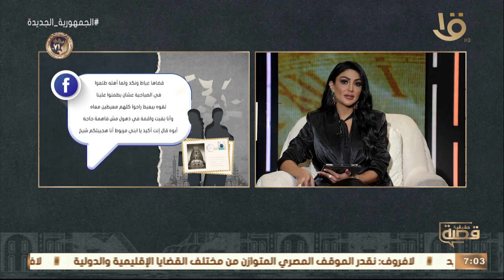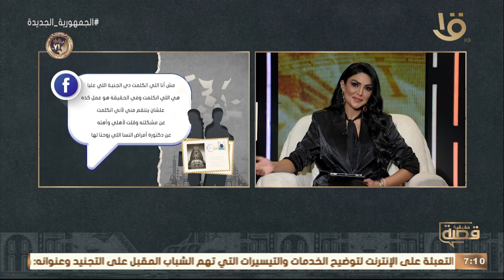قصة حقيقية | جوزي بيطلع أسرارنا برة البيت وبيقول الجنية اللي عليا هي اللي قالت! مع سالي عبد السلام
قصة حقيقية | جوزي بيطلع أسرارنا برة البيت وبيقول الجنية اللي عليا هي اللي قالت! مع سالي عبد السلام.. الحلقة الكاملة 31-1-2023